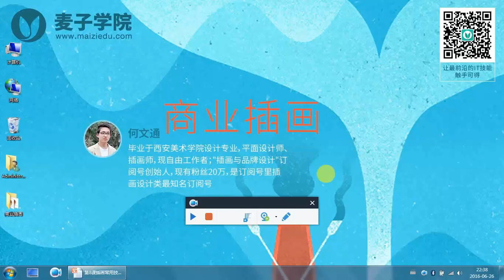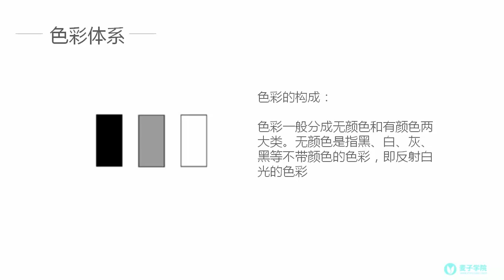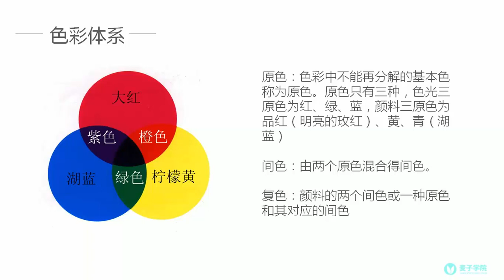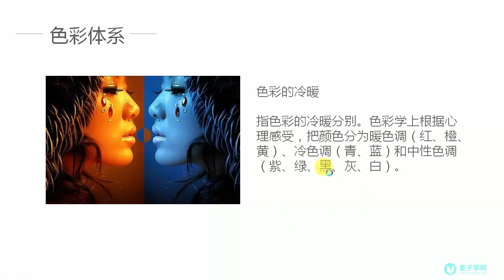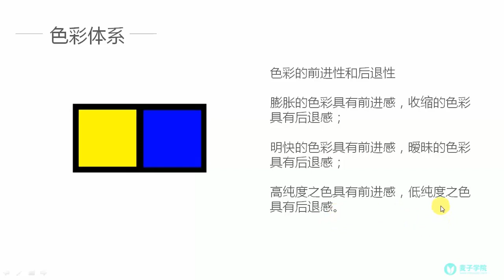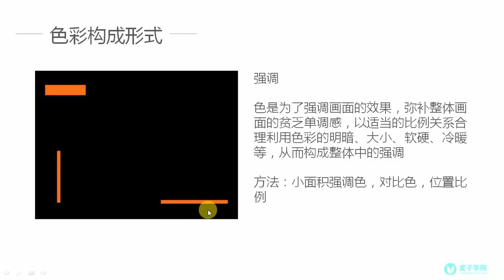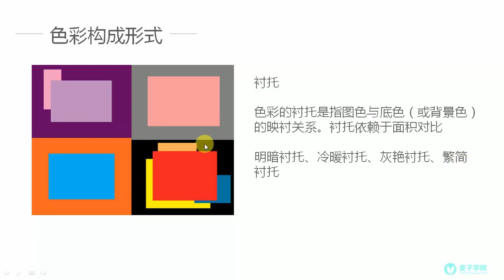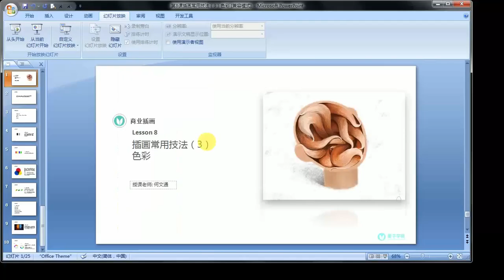商业插画8 插画常用技法（3）色彩